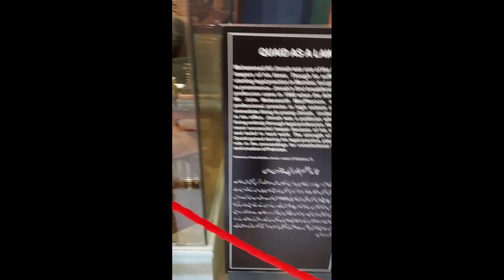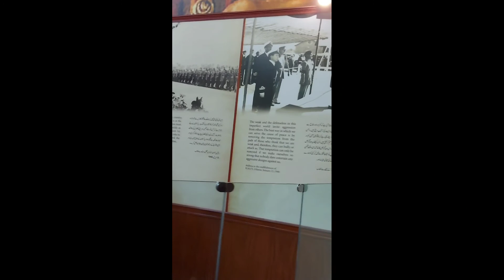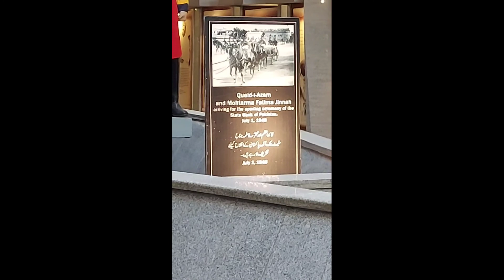Beautiful Swat Kalam Malam Jabba Tour | Bahrain Hotel | Malam Jabba Chair Lift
Swat Kalam Valley Malam Jabba ki Sair | Bahrain Hotel | Malam Jabba Chair Lift

Swat Hotel | Kalam Hotel | Malam Jabba chair Lift | Malam jabba skating | Malam Jabba Zip lane | Kalam Valley | Ushu jungle | Ushu Valley | Glacier ki sair | Bahrain Hotel | Room Rates | Tour Packages | Tour Details | Swat ka mosam | baraf baari | Snow fall in Kalam